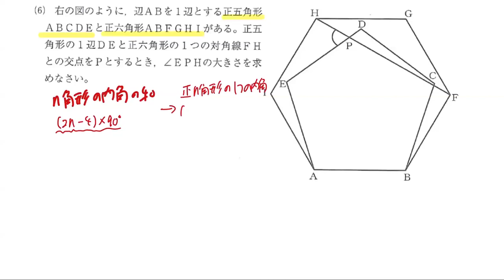H20 第2回熊本県共通テスト 数学 大問2(6)